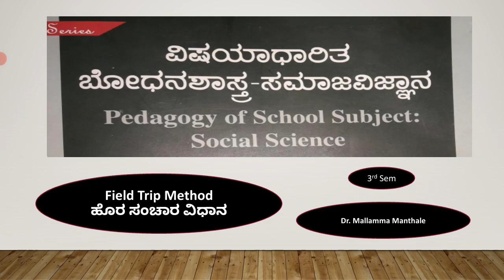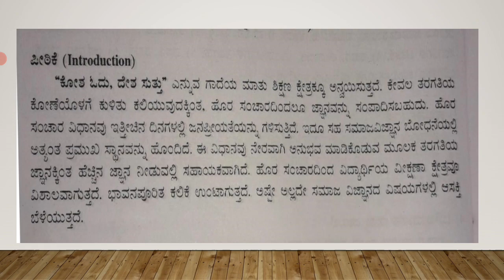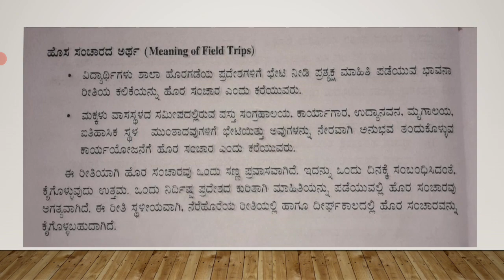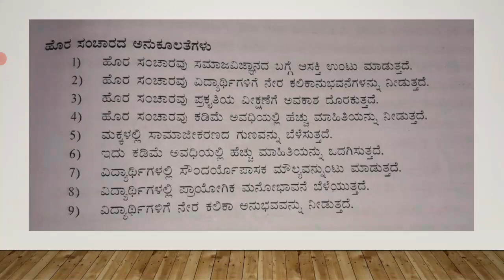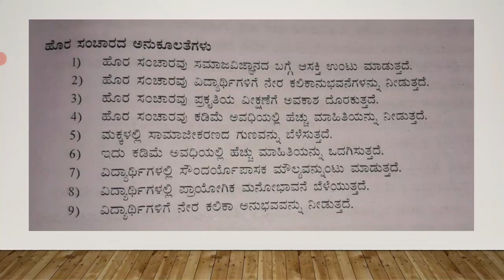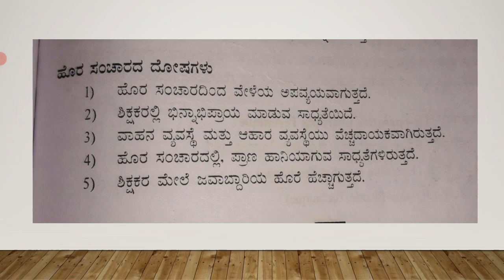video-54 Field Trip Method in social science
Mallamma Manthale (B.Ed.3rd Sem method-2 Social Science)